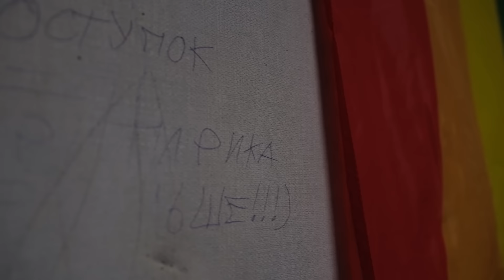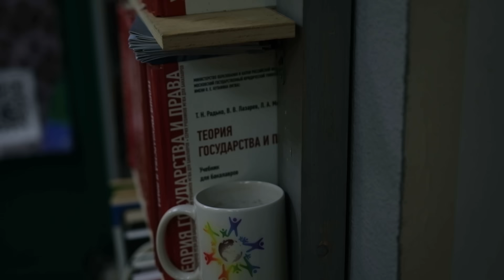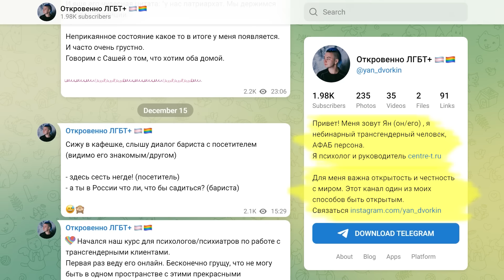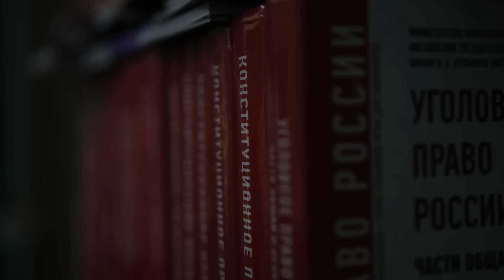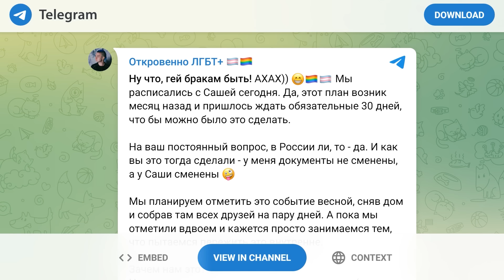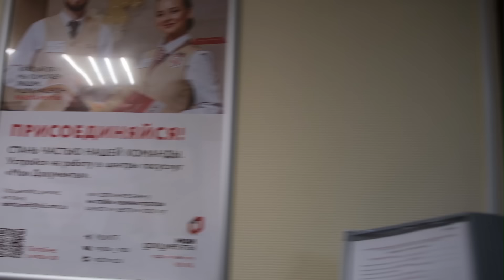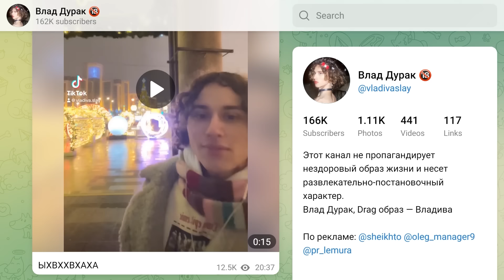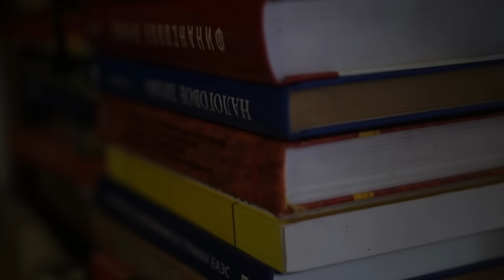Он защищает ЛГБТ-людей в России вопреки преследованиям и гомофобным законам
«Один из наших жертвователей, гей — рабочий с завода!»

Юрист Владимир Комов вместе с командой адвокатов и ЛГБТ-активистов создал одну из крупнейших в России правозащитных инициатив 17 мая 2022 года, в Международный день борьбы с гомофобией. С тех пор он вместе с коллегами уже не раз привлекал к ответу целые преступные группы, обыгрывал систему и спасал ЛГБТ-людей.

Что такое «подставные свидания»? Как судебное заседание превратить в акцию протеста? Что нужно, чтобы успешно бороться за свои права в условиях, когда «Путин разрешил преследовать ЛГБТ-людей»? Где искать единомышленников? И как правозащита может стать «семейным делом»?

Bitcoin — 1Pr1vmhRFP6jQ5r87reihtDFyR8pdeqiYT
Ethereum — 0xcCED1A803530ECfD6EaAf75e7C7b5008b48f252A
Litecoin — LRZaRxYSfmBQsvM6fun27Uqu6Gobnywhcs
Ripple — r9e36UdvwMh8v4L9XK7PAE9xLGcf1fG4jZ